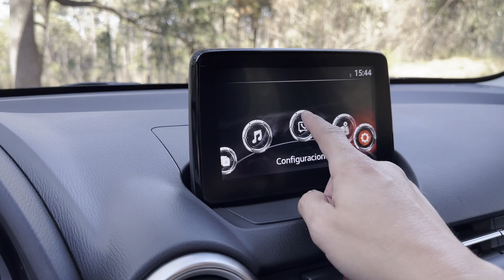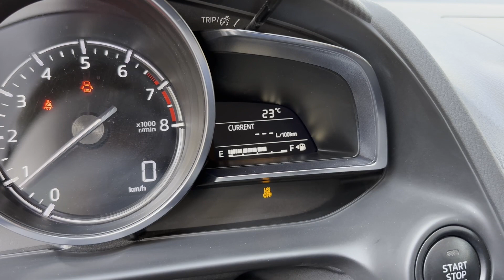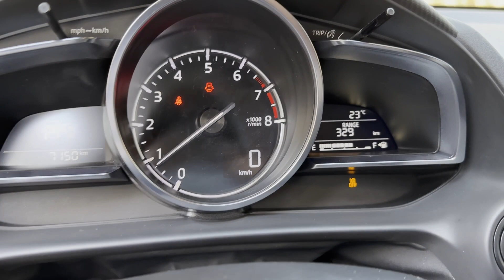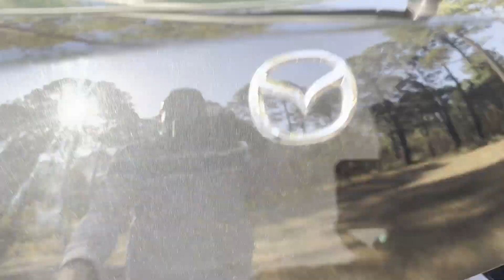Mazda 2 hatchback 2023, de los más eficientes y seguros del segmento.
Tuvimos a prueba el Mazda 2 hatchback 2023 en versión Carbon Edition.

Precios en México:
Mazda 2 i Sport: $304,900
Mazda 2 i Grand Touring MHEV: $344,900
Mazda 2 Carbon Edition MHEV: $364,900